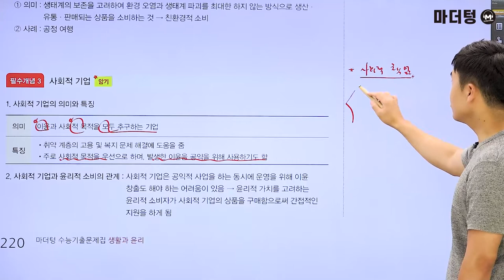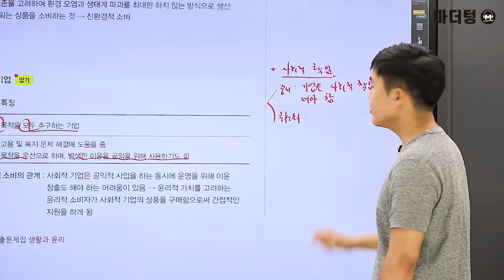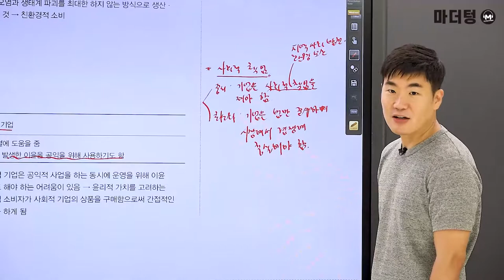[마더텅] [생활과 윤리] [필수개념] 사회적 기업 (해설 : 배준호 선생님)